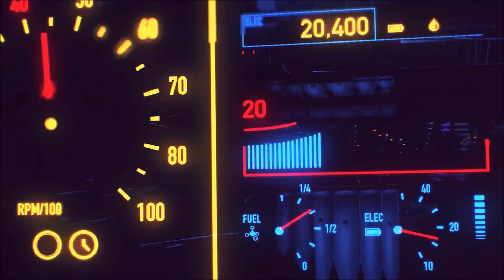BLACK MYTH WUKONG #12 : COME SBLOCCARE LA MAGIA BLOCCA MAGIA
EPISODIO PRECEDENTE
CON COSA REGISTRO
ELGATO HD60+